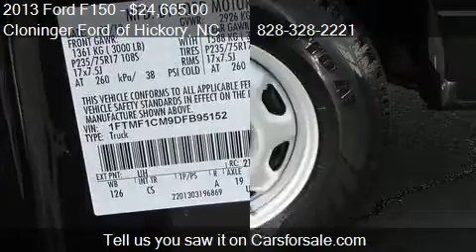2013 Ford F150 - for sale in Hickory, NC 28602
Cloninger Ford of Hickory

Come test drive this 2013 Ford F150  for sale in Hickory, NC.